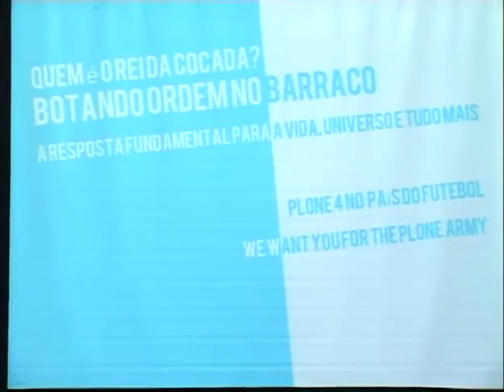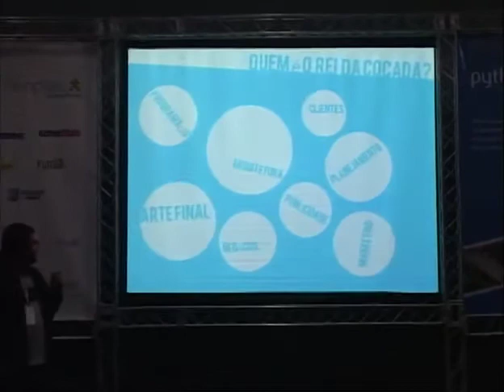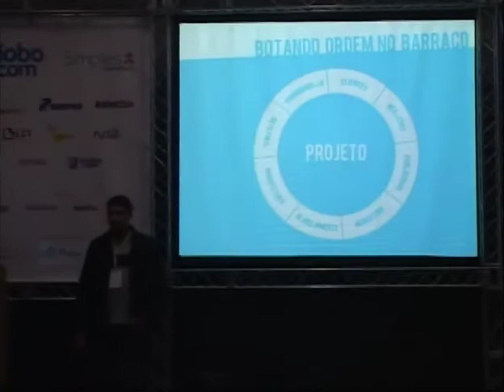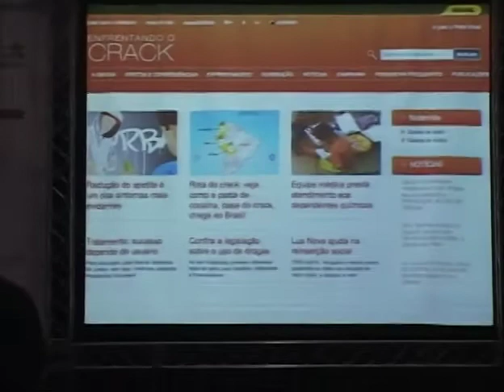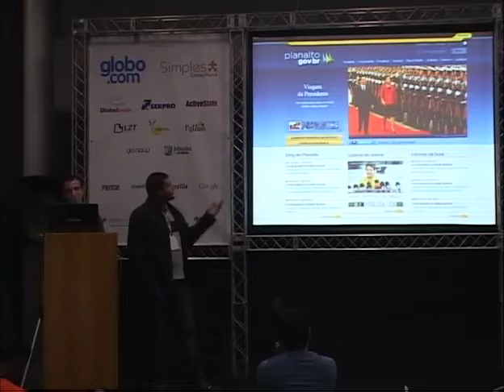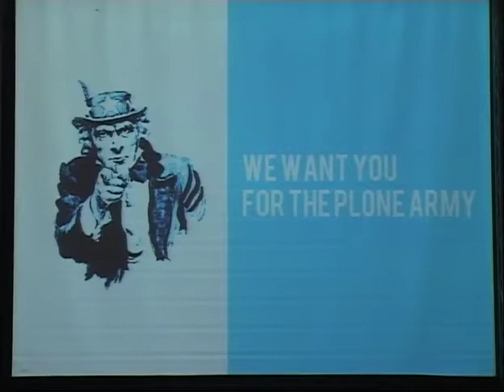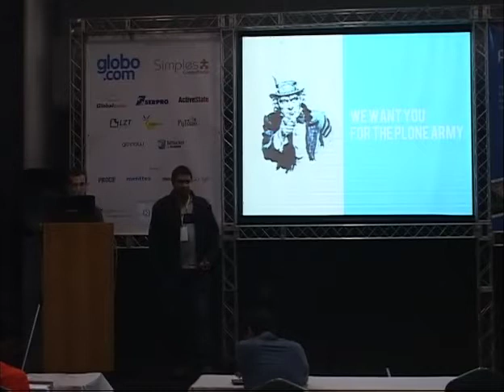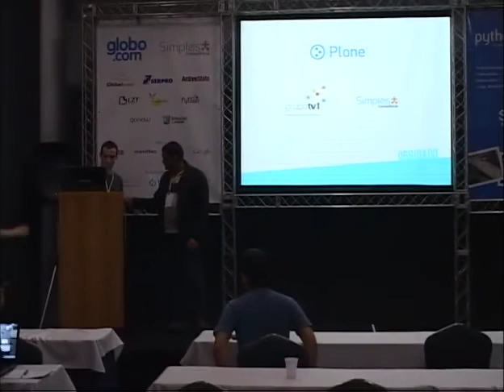1 Danilo Freitas, Moisés Aguirar Junior eGOV, Plone 4 e um pouco de Design